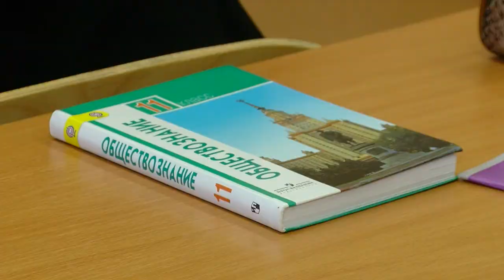КАК ОБЕСПЕЧИВАЮТ БЕЗОПАСНОСТЬ В РЕУТОВСКИХ ШКОЛАХ 06.09.2017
Cегодня по-прежнему в центре внимания трагедия в Ивантеевской школе, где накануне подросток прямо во время урока устроил бойню. Чем больше появляется  подробностей этого страшного происшествия, тем больше возникает вопросов. Как школьник мог пронести в здание пневматическую винтовку?